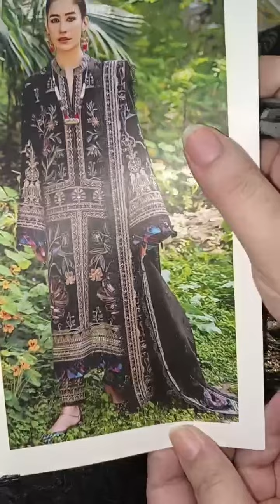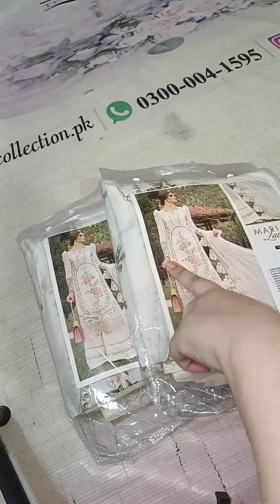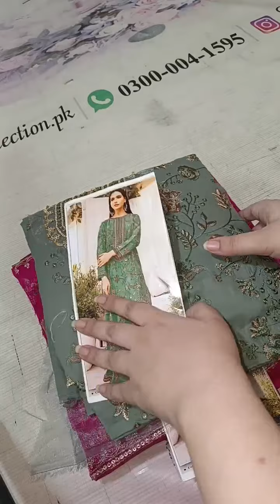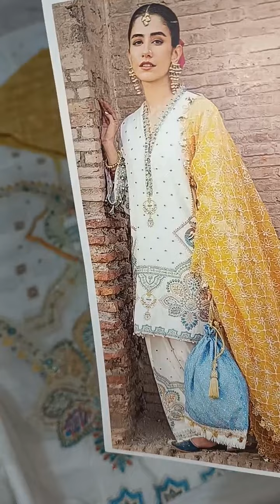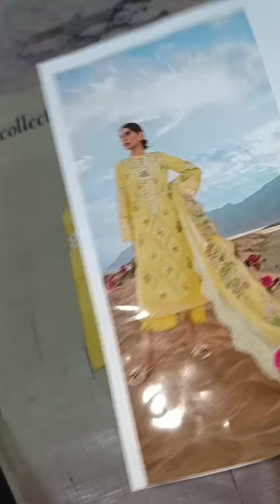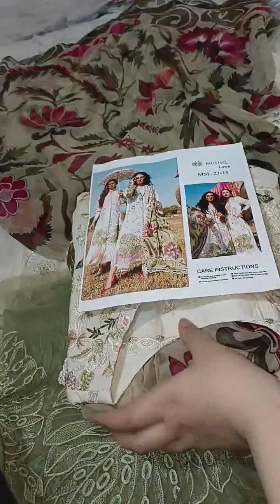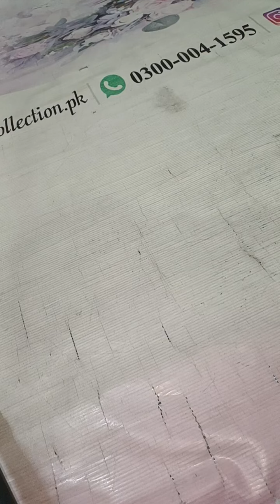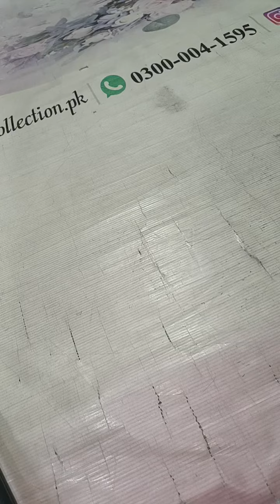MARIA B •• HUSSAIN REHAR •• SOBIA NAZIR 95% OFF #2023